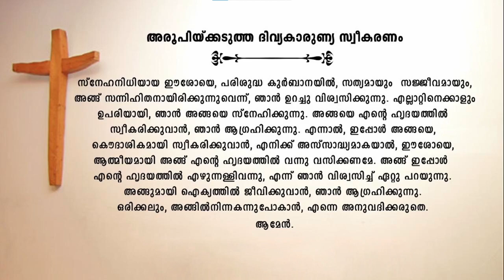| Holy Qurbana | 06-07-21 | Tuesday | 7PM |